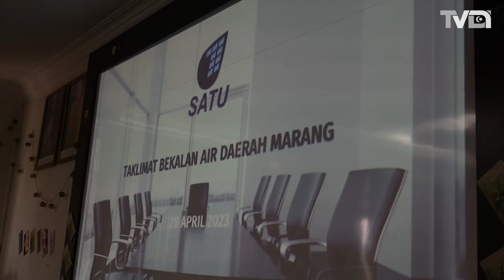Projek Jangka Panjang Air Marang Siap 85 Peratus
Projek naik taraf bekalan air Marang untuk penyelesaian jangka masa panjang yang bernilai hampir RM60 juta kini siap 85 peratus.